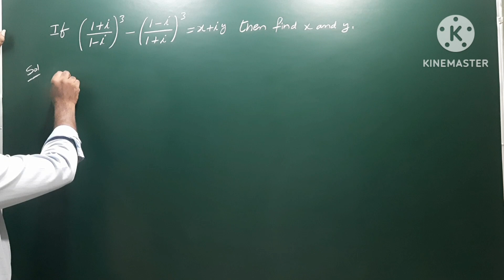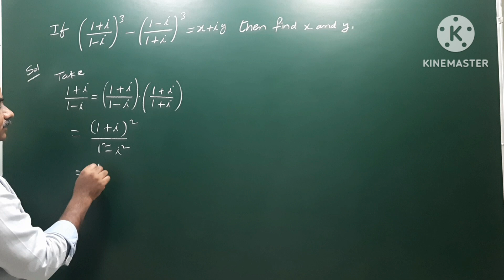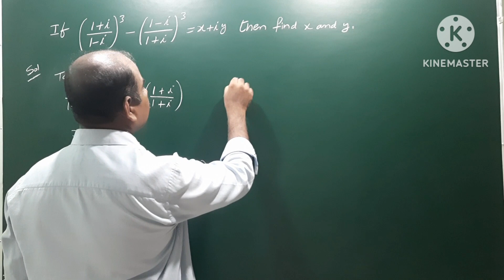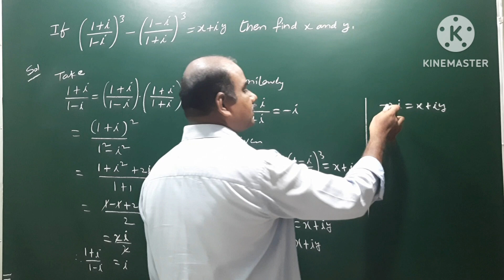If (1+i / 1-i)³ - (1-i / 1+i)³ = x + i y , then determine the values of x & y